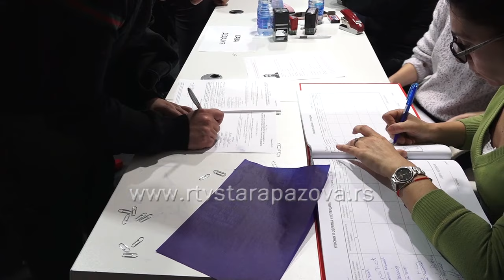Predsednik SNS a Miloš Vučević svojim potpisom u Staroj Pazovi podržao listu za pokrajinske izbore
Miloš Vučević predsednik SNS-a sinoć je u prostorijama opštinskog odbora SNS-a svojim potpisom u Staroj Pazovi podržalo listu za pokrajinske izbore Aleksandar Vučić – Vojvodina ne sme da stane